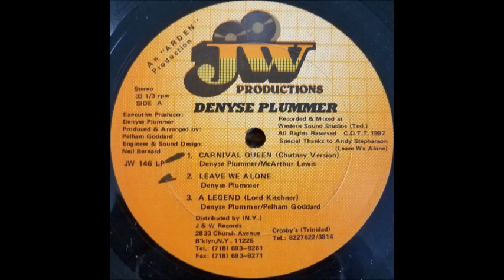Denyse Plummer - Carnival Ki Rani